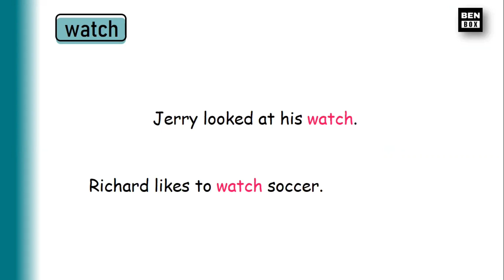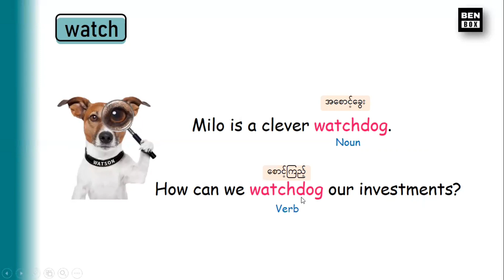Watch (Homonym)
ဆက်လက်ကြည့်ရှု့ရန်
Vocabulary